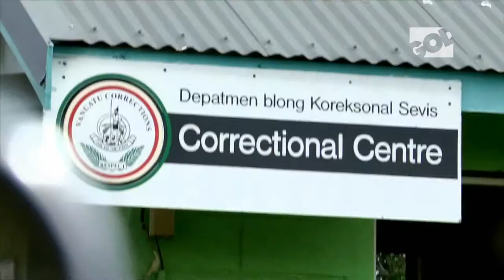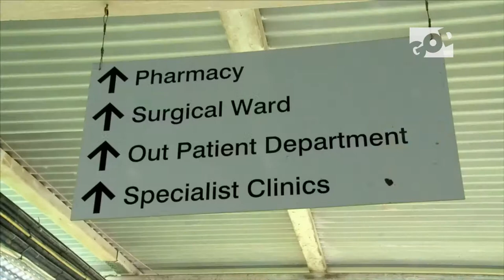Vanuatu Update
Moana Carcasses Kalosil, Prime Minister of Vanuatu shares an update on how GOD TV is impacting the region.